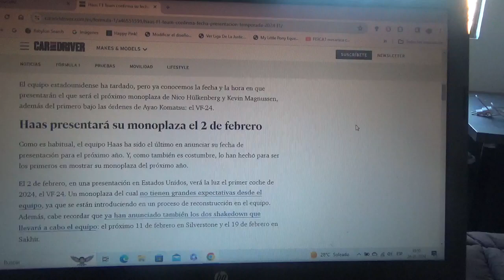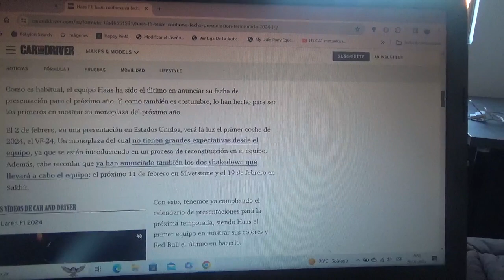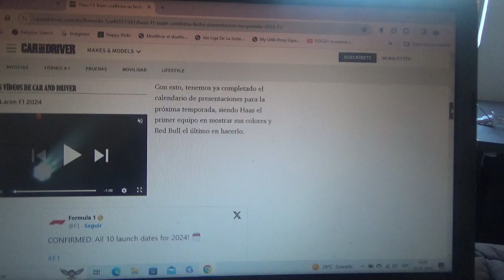Haas F1 Team presentará su nuevo coche para la Temporada 2024 de F1 el 2 de Febrero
El conjunto domiciliado en Banbury tendrá una presentación en su país de origen(o sea Estados Unidos) y se llamará VF 24 siendo además el último equipo en anunciarlo y el primero en presentar su nueva máquina